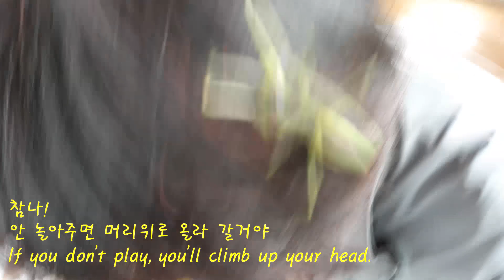사마귀의_은밀한_유혹 / 식사를_같이하자_떼쓰는_사마귀 / 사마귀가_밥을_먹어? / 머리위로 올라간 사마귀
Mantis temptation
Mantis
secret mantis
식사중에 다가온 사마귀의 유혹